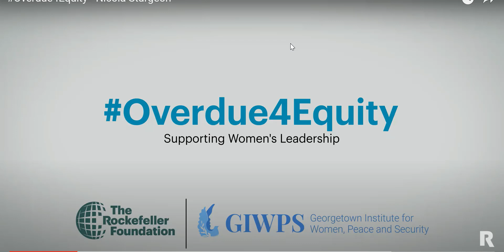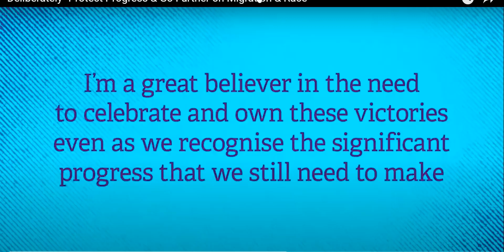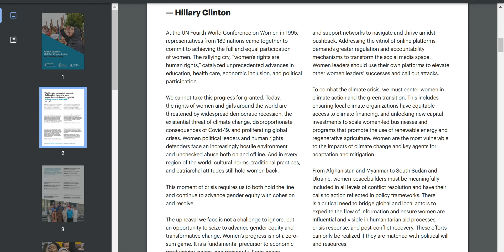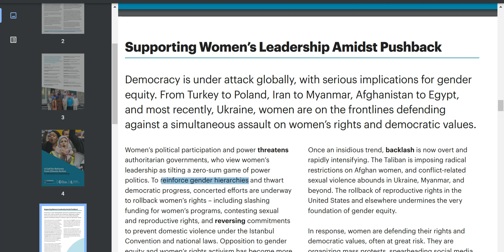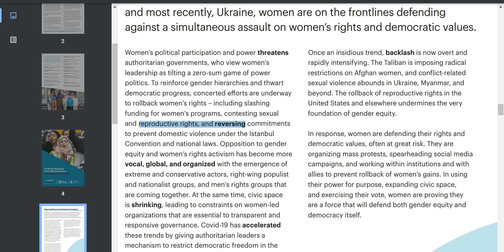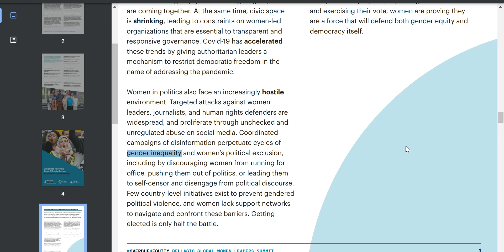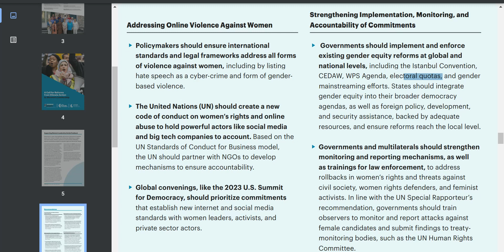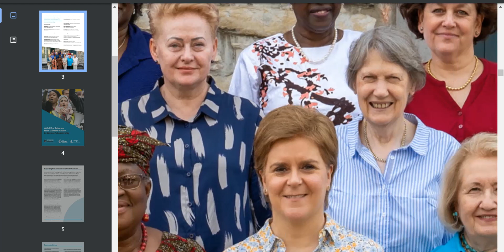Some feminist hot takes with Nicola de'bowl cut' thin lips